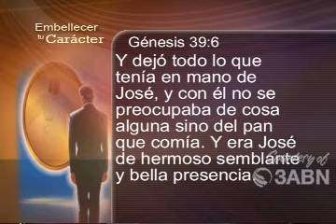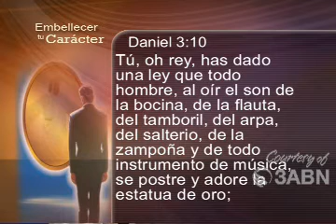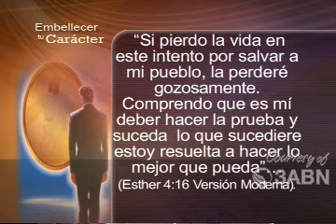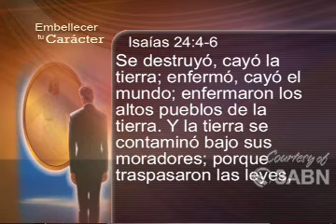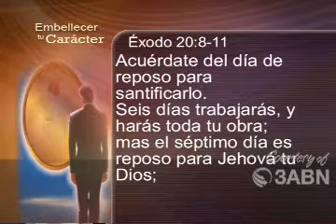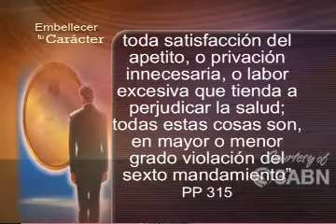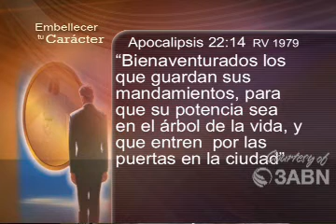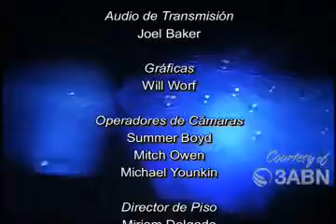09 Diez Principios De Belleza Pr. German Parra- Embelleciendo tu Carácter